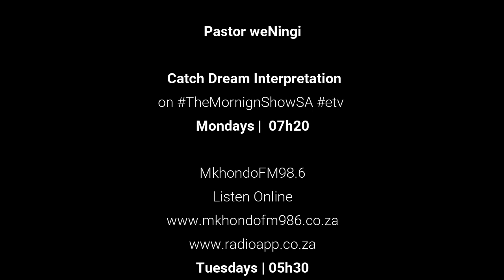Ukuphupha udla umango, ukuphupha imfene, ukuphupha inyama enegazi, Ukuphupha indlu | Pastor weNingi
Ukuphupha udla umango, ukuphupha imfene, ukuphupha inyama enegazi, ukuphupha ithambo, ukuphupha ukhuculula indlu | Pastor weNingi